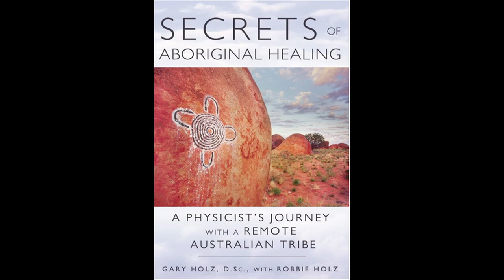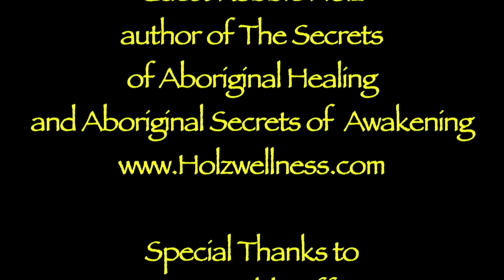Secrets of Aborigine Healing & Awakening w/ Robbie Holz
Robbie Holz is a a healer and teacher who learned so much from her Australian Aborigine friends, who taught her he deeper secrets of healing and awakening to the consciousness of being.
Look for Alan Steinfeld's new book Making Contact